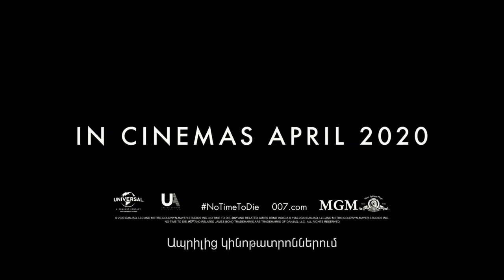Նոր Land Rover Defender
Land Rover- ը ներկայացնում է նոր Defender մոդելի բացառիկ գովազդային Unstoppable («Անկասելին») անվանմամբ հոլովակը Ջեյմս Բոնդի արկածների մասին պատմող «Մահանալու ժամանակը չէ» (No Time to Die) ֆիլմից։